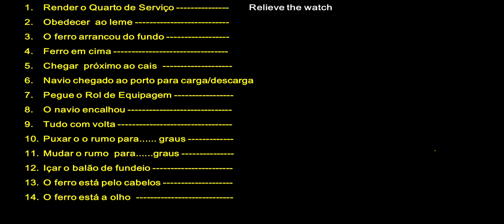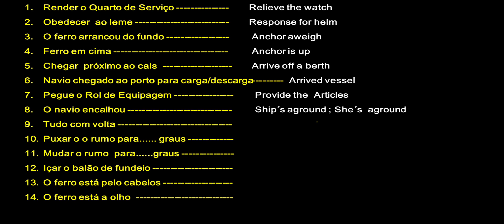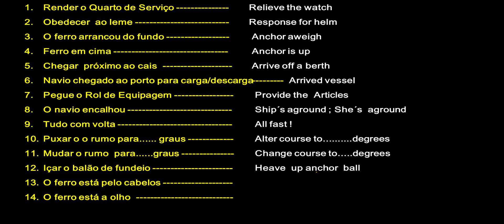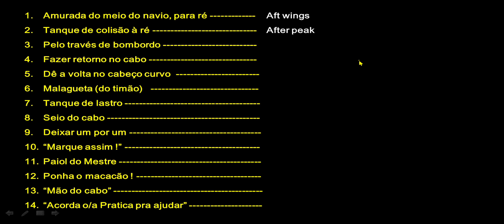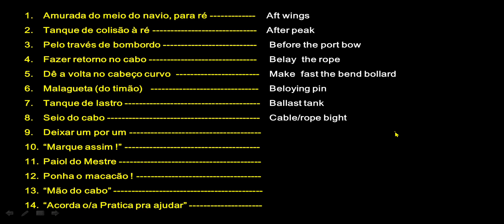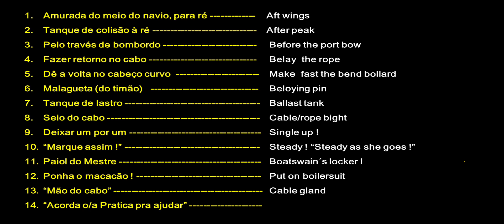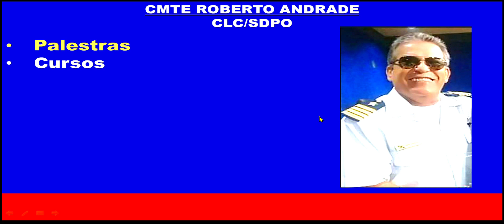Inglês Técnico Marítimo - 28 frases e termos náuticos usados a bordo.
Neste vídeo você conhecerá a escrita e a pronuncia de 28 frases e termos em ITM.
ATENÇÃO ! - No vídeo, onde lê-se´/escuta-se "HEAVE UP THE ANCHOR BALL", leia-se "HOIST THE ANCHOR BALL". (Nota do Autor)

Se você quiser adquirir nosso CURSO PREPARATÓRIO PARA SELEÇÃO CFAQ /CAAQ, é só clicar , e seguir este endereço abaixo:
Caso queira ter acesso a todos os produtos ofertados, siga o link abaixo :